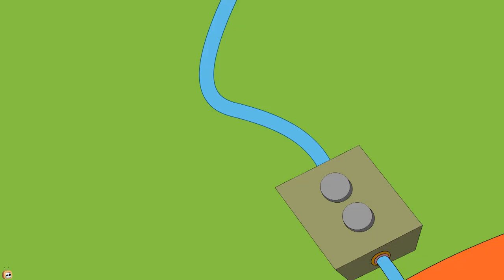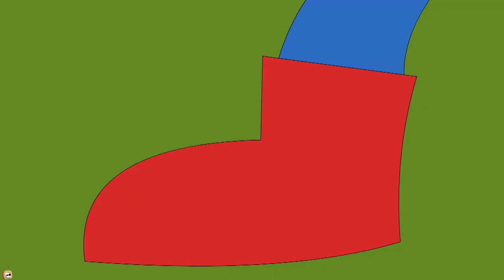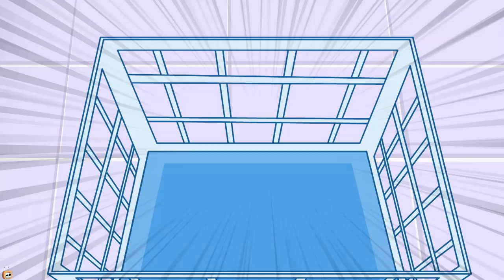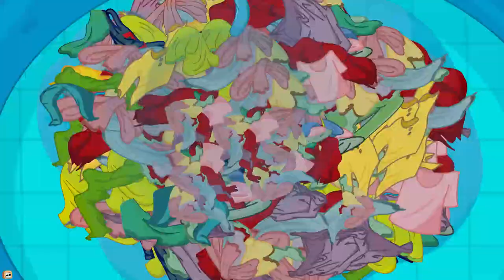Rat A Tat - Giant Polar Bear & More Animals - Funny Animated Cartoon Shows For Kids Chotoonz TV